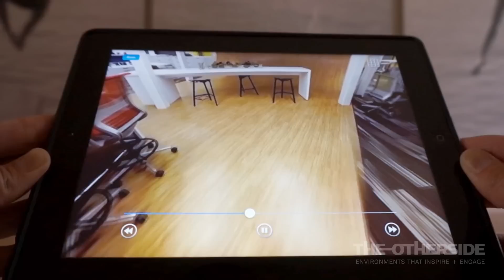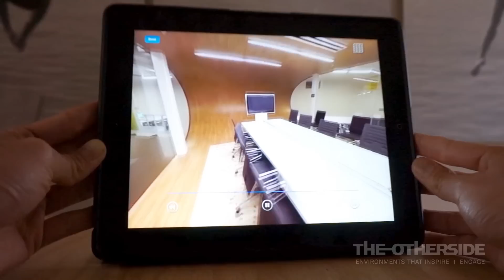the-otherside: Experience 360º in your space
360º Technology is a new way to bring your customers to your space, virtually.

Oneworkplace designs office spaces throughout the Bay Area.
Using the latest 360º technology we were able to capture their amazing office space, from flooring, furniture, to light fixtures.

Transporting their clients virtually to their space in an immersive experience.

360º video can be played on multi-plaform from iPhone, iPad, to desktop and even VR headset for a truly immersive experience.